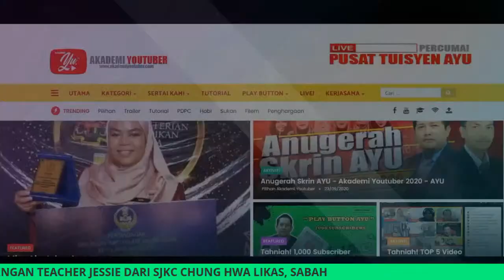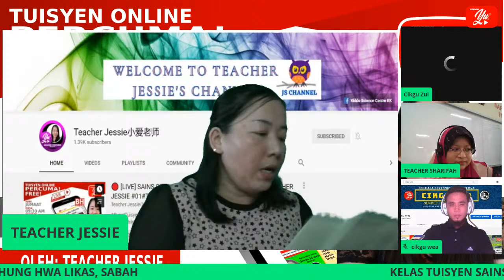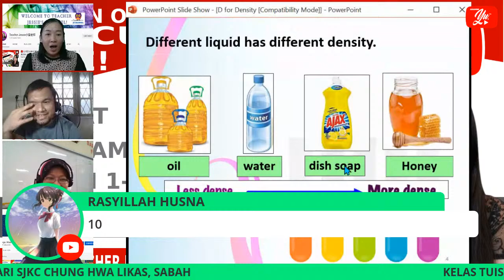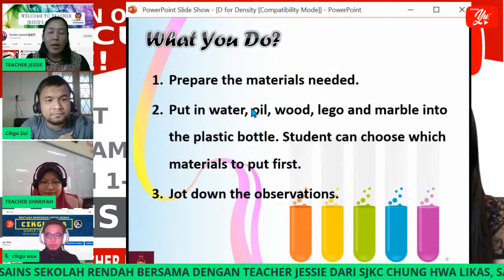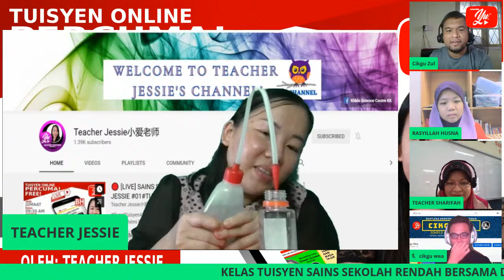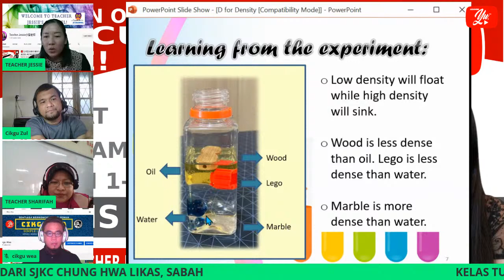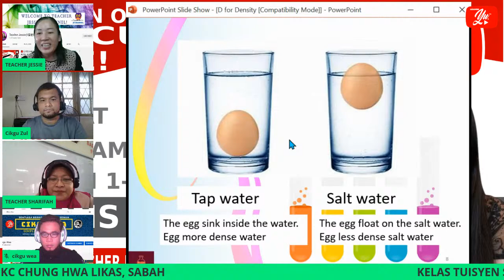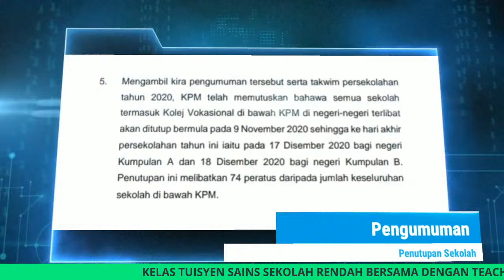🔴 [LIVE] SAINS SEKOLAH RENDAH, D For DENSITY OLEH TEACHER JESSIE #01#TUISYENPERCUMA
Playlist FunSCIENCE:
Koleksi video Sains sesuai untuk SK, SJK dalam pelbagai bahasa selaras KSSR dan KSSR Semakan terkini!

AYUH. Sama-sama kita terokai

TERIMA KASIH.